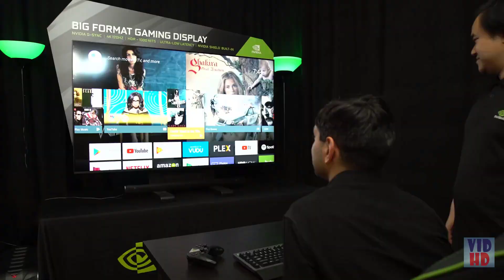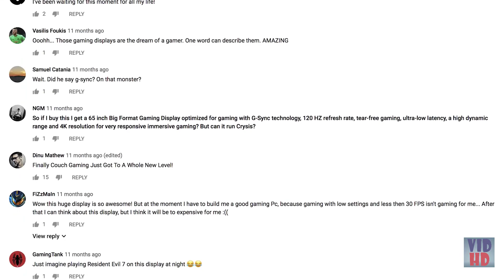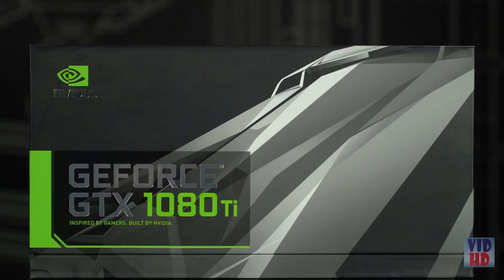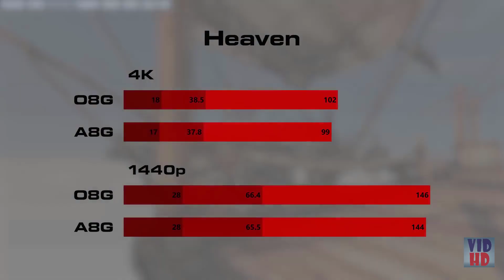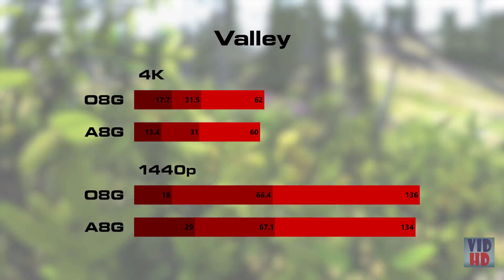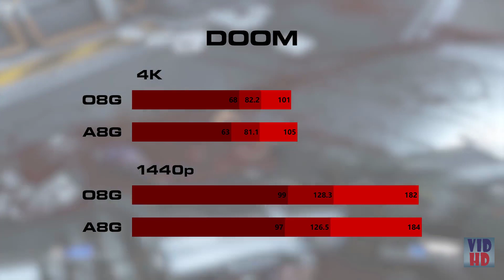The Best Graphics Cards for VR On Amazon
The Best Graphics Cards for VR listed in this video: ►USA Amazon Links◄

✔ NVIDIA GEFORCE RTX 2080 Ti

✔ Nvidia GeForce RTX 2080

✔ Nvidia GeForce GTX 1070

✔ ASUS (STRIX-RXVEGA64)

►UK & CA Amazon Links◄
(UK (CA

(UK (CA

(UK (CA

✔ ASUS (STRIX-RXVEGA64):
(UK (CA

Purchasing the Best GPU for VR Gaming

Decades after the 1992 flick The Lawnmower Man got our expectations up (and the doomed Nintendo Virtual Boy dashed them a couple of years after the fact), computer generated reality (VR) is at long last occurring bigly. (Extremely, this time! We would not joke about this.)

The shortsighted, however still amazing, Google Cardboard and Samsung Gear VR stages have both been around since 2014. Furthermore, Google's refreshed Daydream View arrived in late 2016, increasing the advancement and solace factor, while conveying a progressively vigorous condition for designers. These unobtrusive VR setups have you tie your cell phone into a watcher fitted with focal points, enabling your telephone to wind up both the screen and the graphics-rendering gadget accused of making a vivid world.

Google Cardboard

These were great early endeavors at "shabby VR," yet the screens on most cell phones simply don't pack enough pixels to convey a sharp picture a couple of crawls from your eyeballs. What's more, even from that point forward, the present cell phone graphics chips aren't exactly capable of rendering complex 3D universes with high-goals surfaces such that leaves gather behind that close. It's hard to feel genuinely submerged in a virtual world when you're gazing at a grainy screen, blocky content, and far off mountains that look pixelated.

The individuals who need their augmented simulation to look somewhat more, well, genuine will be progressively keen on the present amazing standard VR headsets, or head-mounted presentations (HMDs)— the Oculus Rift, the HTC Vive, and the HTC Vive Pro—just as the 'tweener classification of Windows Mixed Reality headsets. The Oculus and HTC HMDs require a genuinely ground-breaking PC to make lavish situations directly before your eyes.

Here's the manner by which to survey what you have to utilize them. Spoiler alert, however, on the off chance that the feature was anything but a major enough hint: The graphics card matters. A great deal. (In case you're taking a gander at this through a workstation focal point, likewise look at our most loved PCs for VR.)